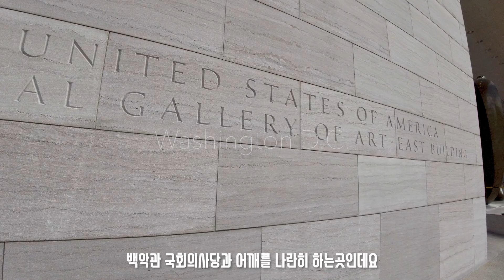공공미술 미국 여행, 워싱턴 D.C. 내셔널 아트 갤러리 조각공원 🇺🇸 The National Gallery of Art Sculpture Garden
미국 워싱턴 D.C. 입니다.
백악관, 펜타곤, 의사당.. 이름만 들어도 후덜덜한 건물들로 가득 한 이곳에 ‘내셔널 아트 갤러리’나 ‘스미스 소니언’ 같은 쟁쟁한 박물관과 미술관까지 정말 대단합니다. 그중에서도 ‘내셔널 아트 갤러리 조각공원 (The National Gallery of Art Sculpture Garden)’ 은 요즘 같은 봄날 따사로운 햇살 아래 이름만 들어도 설레는 작가들의 멋진 작품들을 볼 수 있는 보물섬 같은 곳입니다. 특히 조각공원 안에서는 카페테리아에서 파는 와인 한 잔 들고 다녀도 괜찮은데요. 일반 미술관에서는 상상할 수 없는 와인 마시며 작품 감상하기가 되는 곳입니다.

이 좋은 봄날, 아까운 시간 비싼 돈 내고 들어가 교양 없다는 소리 들을까봐 숨 한 번 크게 쉴 수 없는 화이트 큐브에 들어가 사람들 뒤통수만 보며 밀려다니다 결국은 기념품 가게를 지나며 살까 말까 고민하다 보면 뭘 봤는지 기억도 안 나는 답답한 미술관 보다 탁 트인 하늘 아래 와인이라도 한 잔 마시며 멋진 작품들 감상하시는 것도 나쁘지 않을 것 같습니다.